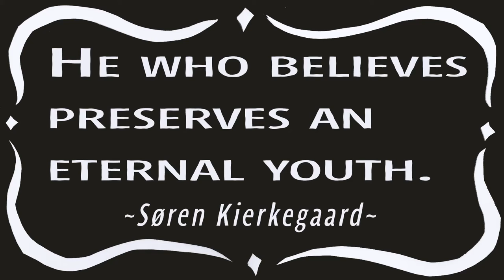WONDER (stop motion animated music video)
Everyone grows up. To live is to grow old. In the process, we begin to lose our sense of wonder. It takes discipline to keep it. The more ((wise)) we become, the more difficult it is to retain it. There is a reason Christ said that we won't enter the Kingdom of Heaven unless we become like children. You see, the important difference between kids and grown ups is that kids don't think too highly of themselves. They are too busy being amazed at the big, wild world around them. And they would not dare suppose that it could ever be subject to them, but they will wander into it wide-eyed nonetheless.